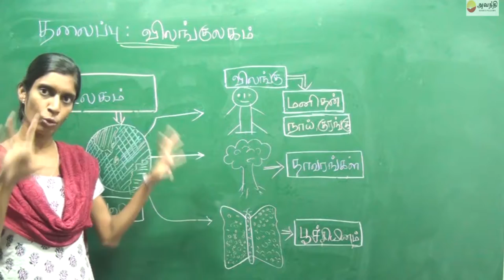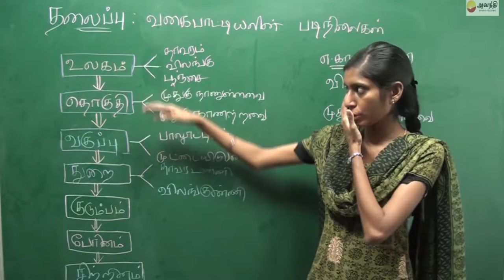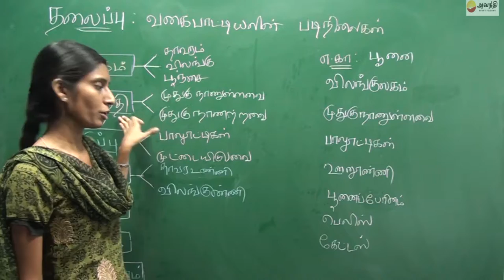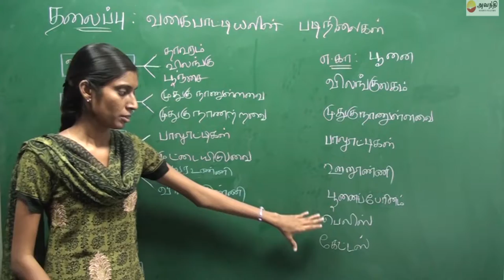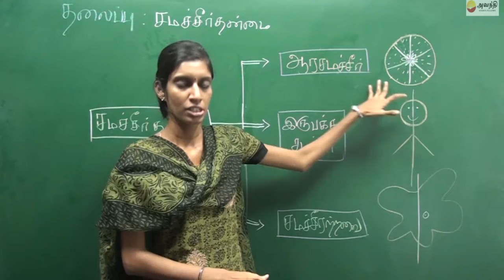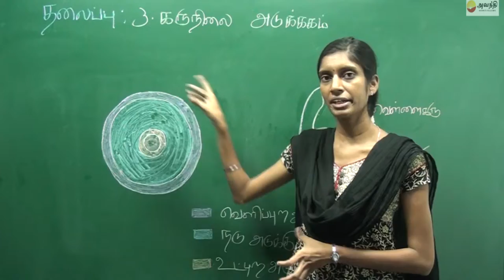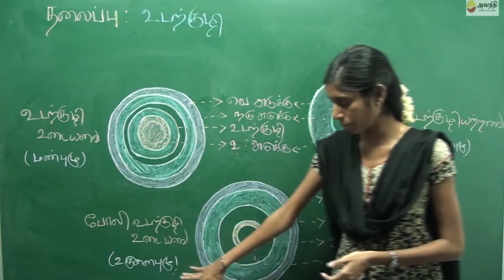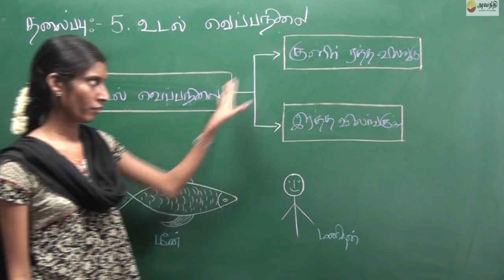IX T1 B1 TC1